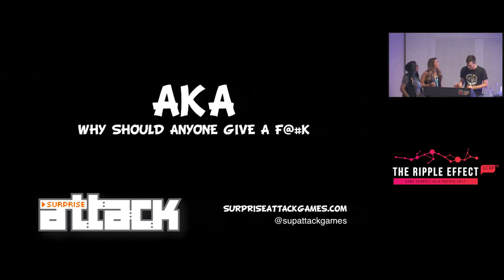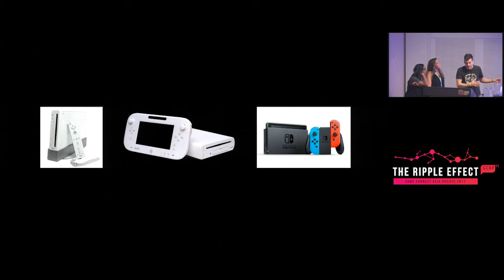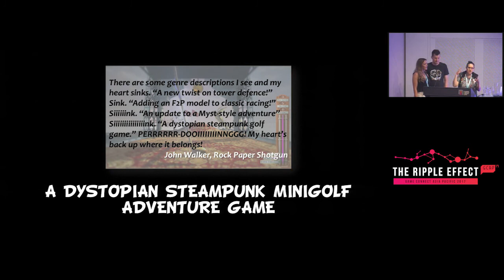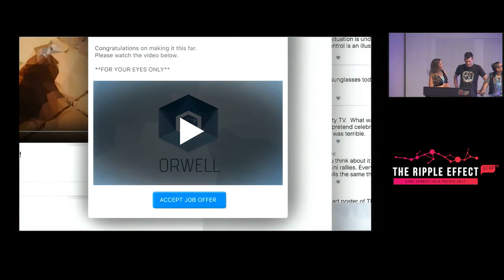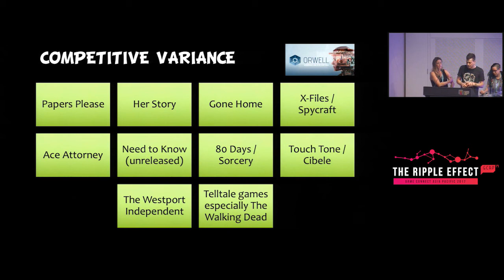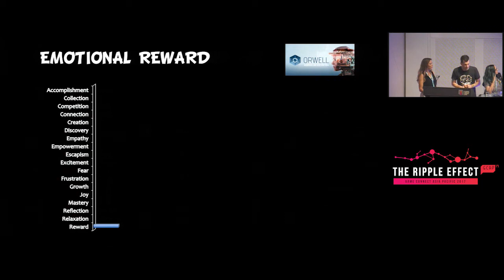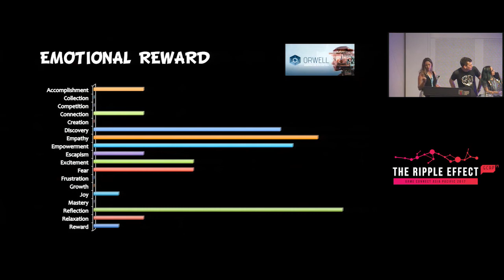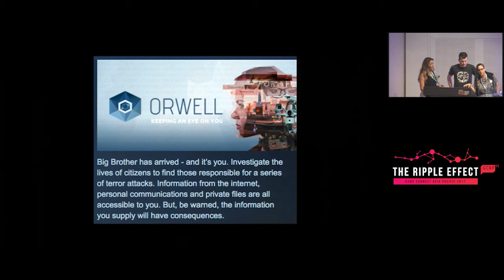GCAP 2017: Positioning - how to discover and amplify what is remarkable about your game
In the inherently noisy, crowded market for games, the ones that succeed are the ones that stand out. The games that are remarkable.

In their talk, Marla Fitzsimmons, Felix Kramer and Chris Wright teach you the process used at Surprise Attack Games to figure out what is remarkable about a game, what does or could make it interesting enough to stand out and how to turn that into a one sentence pitch that will get attention.

Developed through years of working in both the AAA and indie spaces and tried and tested on over 100 games such as Hacknet, Armello and Orwell, our positioning exercises provide a simple, structured way of thinking about and discussing this critical aspect of game development and marketing. You'll walk away with practical knowledge that you can apply immediately.